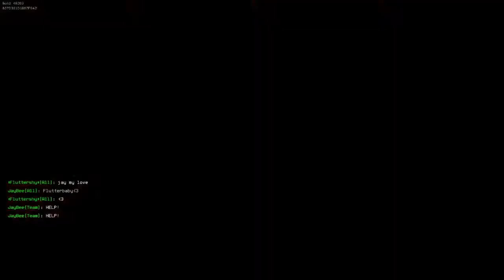Zashen Plays Super MNC - Ep 30 - Ft Fluttershy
Playing a few turbo matches with Fluttershy, first match we team up!